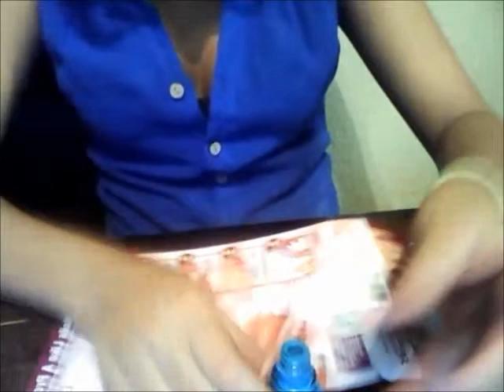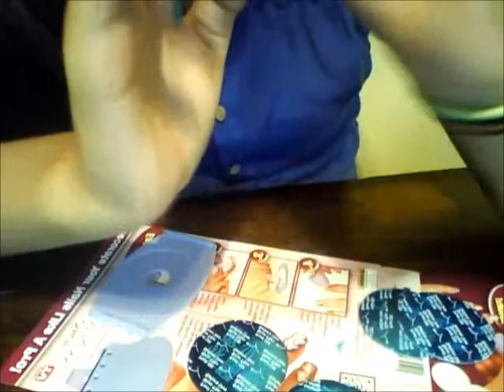trying the salon express nail stamps for the first time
whats up your  girl mayra here okay so today I'm showing you guys how the salon express nail came out on me hope you guys enjoy and I hope this helped you guys out if your trying to buy it love you guys.